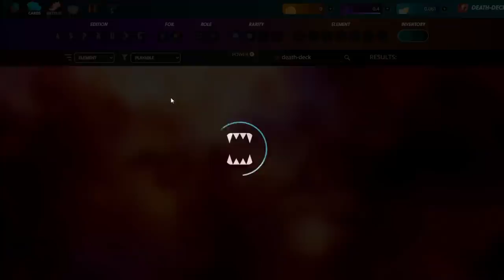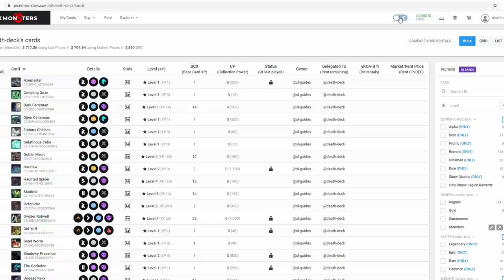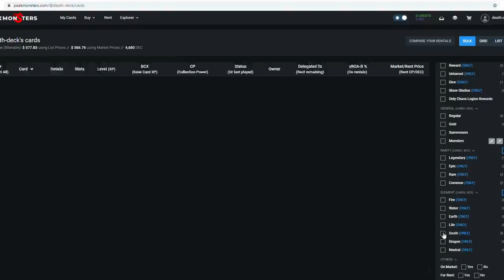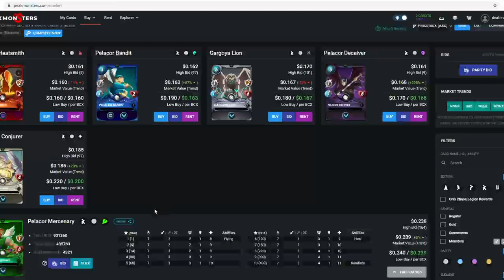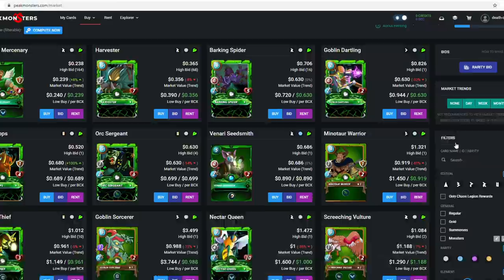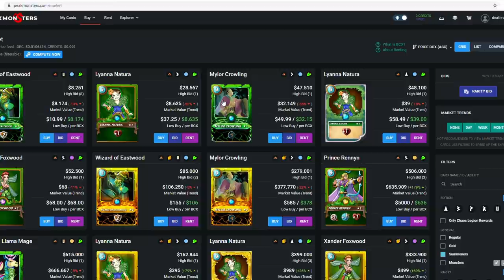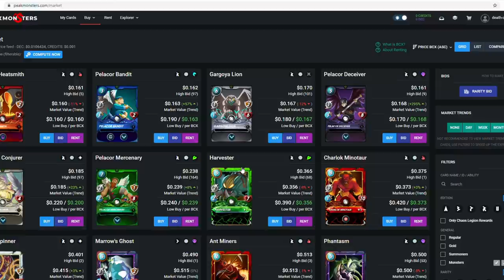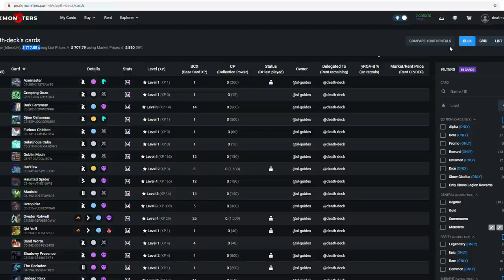How I would build a Silver Deck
In todays episode I cover the first deck I would work towards. If you find it a bit price reduce levels. and with the power either go heatsmith or fill it in with additional cards.

I recently started posting my videos on peakd under the account: sl-guide please go give it some love. Link to last post
My discord is if you want to message me more directly or in private.

If you have not already joined Splinterlands please use my referral to join the game.